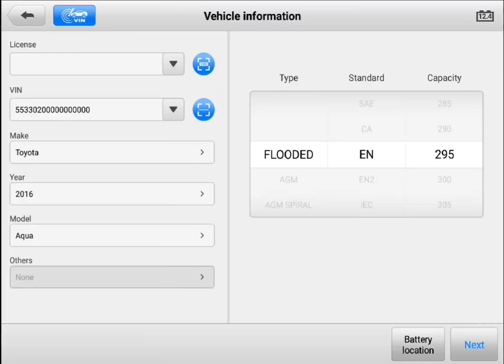Pre purchase inspection Auckland Aqua 12v battery test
Attention Rachel

Pte purchase inspection in Auckland